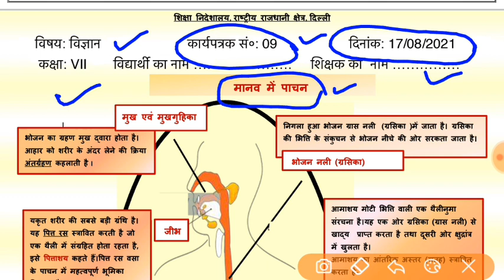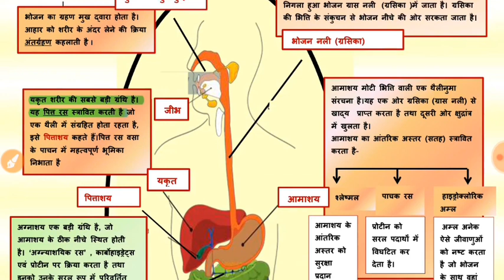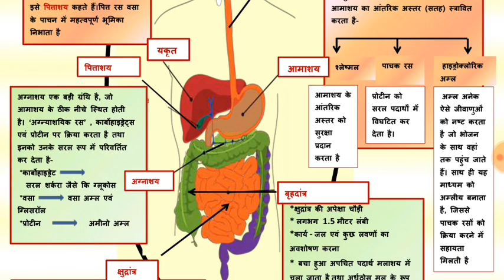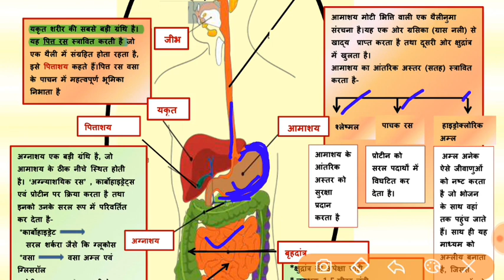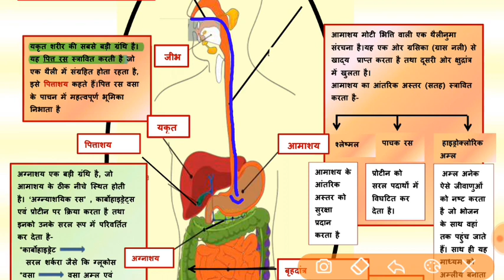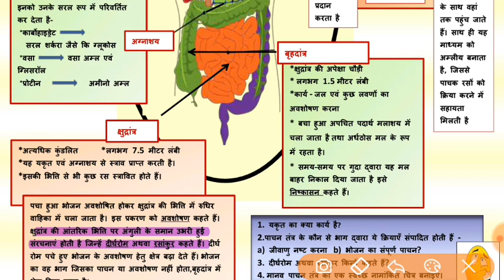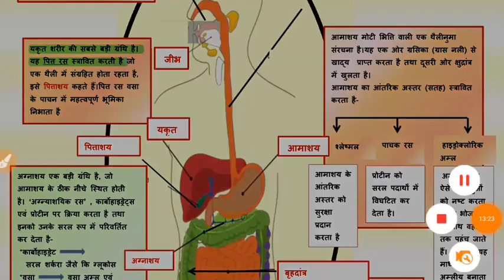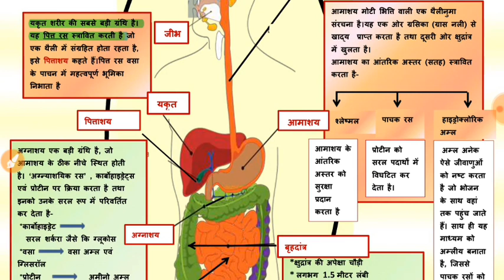Science worksheet 9 class-7 (17/8/21) Hindi medium/worksheet 9 science class7/class7 science